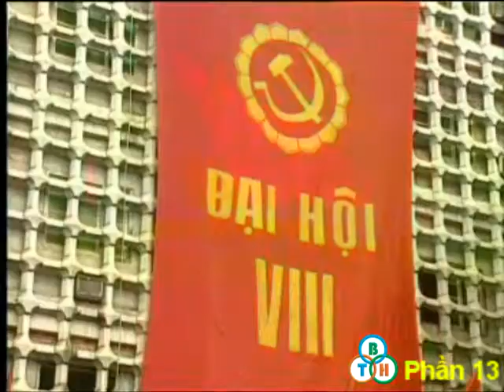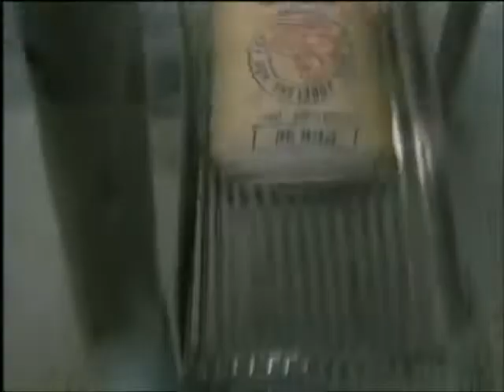Từ Đại hội đến Đại hội (phần 13)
90 năm ngày thành lập Đảng